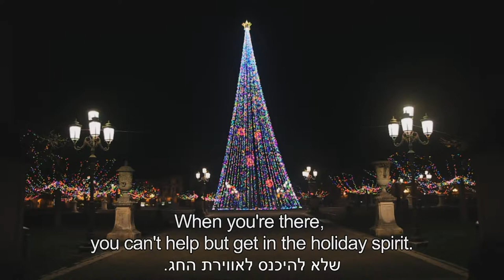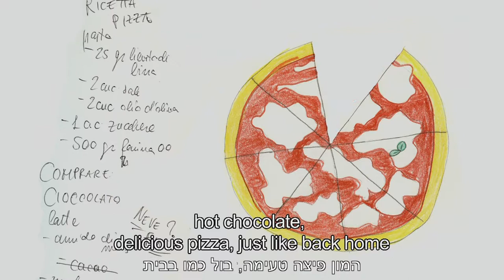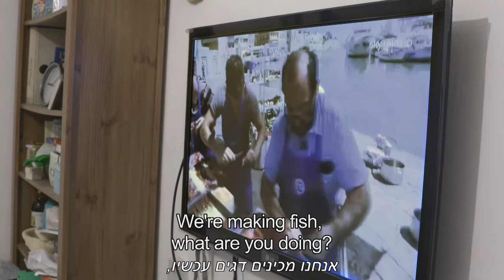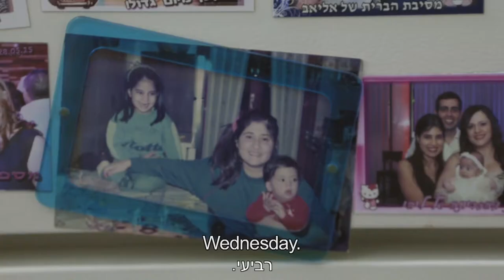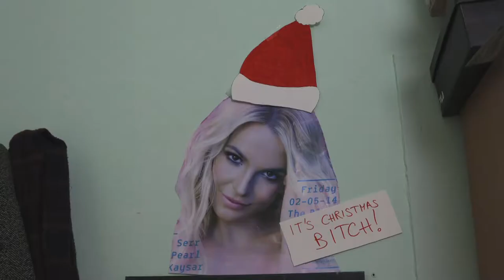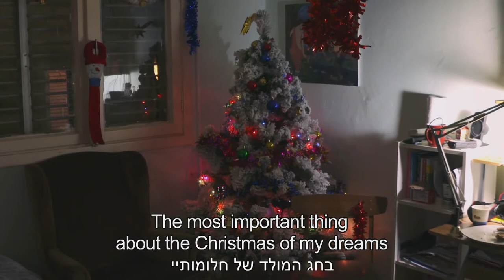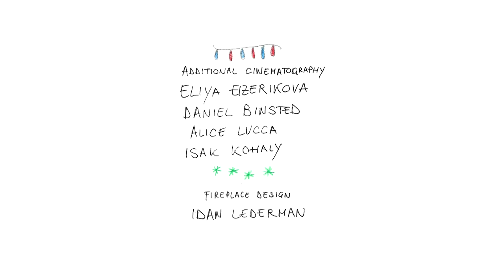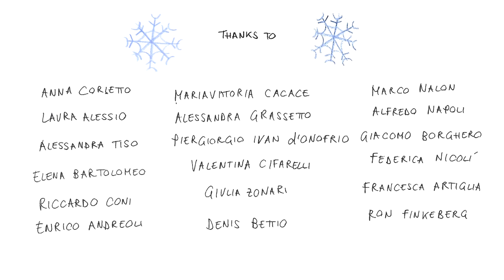Isak's Best Christmas Ever - Christmas Documentary Short Film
Missing his native Italy, Isak - a quirky young new immigrant to Israel - decides to plan the Christmas party of his dreams in order to feel less lonely, much to the chagrin of his traditional Jewish family.

Student film made at
Steve Tisch School of Film and Television (Tel Aviv)

Country: Israel/Italy

Isak Kohaly

Cinematography
Dima Konoplov

Edited by
Shoham Glass
Isak Kohaly

Animations
Isak Kohaly

Additional Cinematography
Eliya Eizerikova
Daniel Binsted
Alice Lucca
Daniele Di Nepi
Isak Kohaly

Artistically Directed by
Isak Kohaly
Amir Tausinger
Hilla Shitrit

Executive Producer
Efrat Cohen

Post Production Producer
Regev Berkovitz

Online Editor
Peleg Levi

Sound Designer
Yonatan Englender

Sound Studios D.B. Studios
Gil Toren, Ronit Shalevi, Moshiko Moshe

Subtitles
Cap N Sub - Ran Cohen

Supported by the cultural administration, Israel Ministry of Culture and Sport
The Israel Film Council
The Rabinovich Foundation for the Arts-Cinema Project with the participation of the Leon Recanati Foundation
Gesher Multicultural Film Fund
Hot
Channel 8

Ashmatic Kitty and Sufjan Stevens
Sky Italia
Magnolia
Wix.com